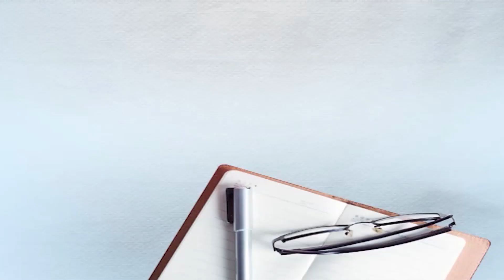ਬੇਲਪੁਰੀ ਖਾ ਰਹੀ ਕੁੜੀ ਦੀ ਐਕਟਿਵਾ ਲੈ ਚੋਰ ਹੋਏ ਫਰਾਰ, ਕੁੜੀ ਦੇ ਦੋਸਤ ਵੀ ਸੀ ਲੁੱਟ 'ਚ ਸ਼ਾਮਲ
ਬੇਲਪੁਰੀ ਖਾ ਰਹੀ ਕੁੜੀ ਦੀ ਐਕਟਿਵਾ ਲੈ ਚੋਰ ਹੋਏ ਫਰਾਰ, ਕੁੜੀ ਦੇ ਦੋਸਤ ਵੀ ਸੀ ਲੁੱਟ 'ਚ ਸ਼ਾਮਲ || DAILY POST PUNJABI ||